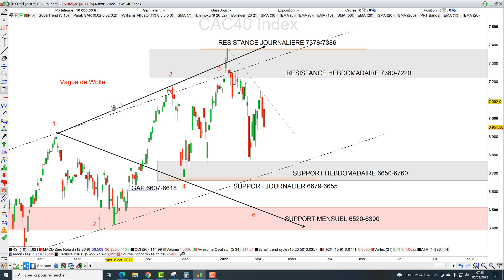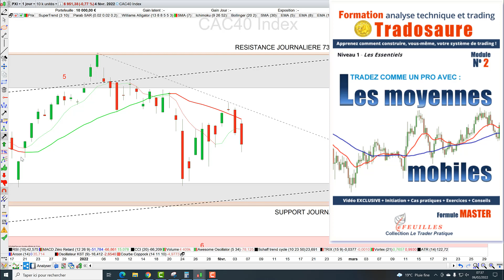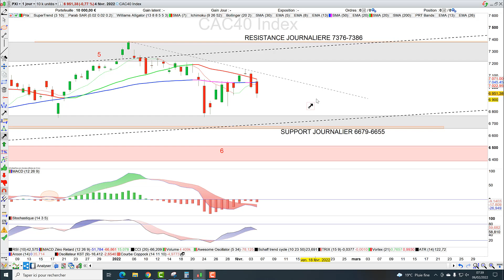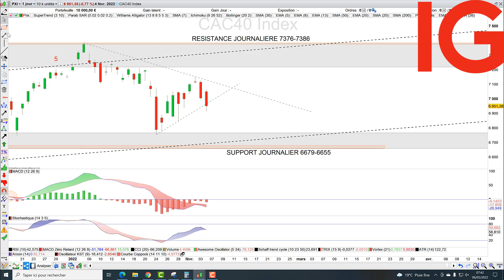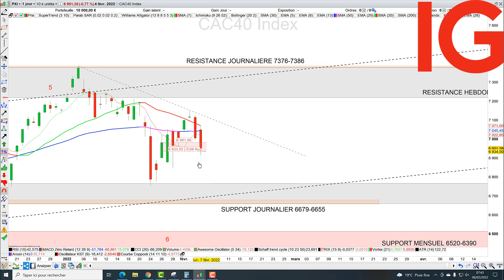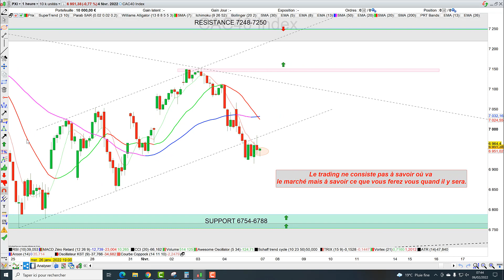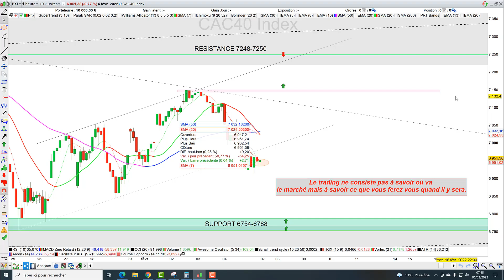Trading CAC40 (-0.77%): une nouvelle attaque baissière?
00:00 Analyse chartiste
02:18 Analyse technique
04:50 Analyse Ichimoku
05:49 Plans de trade